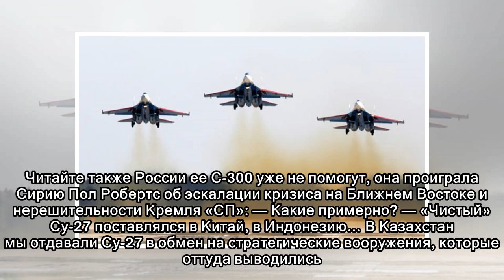Советским Су-27 осталось недолго наводить ужас на НАТО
Утром 3 мая после взлета с авиабазы «Хмеймим» в Сирии потерпел катастрофу российский истребитель Су-30СМ. Оба летчика погибли. По предварительной информации Минобороны РФ, «огневого воздействия по сам...